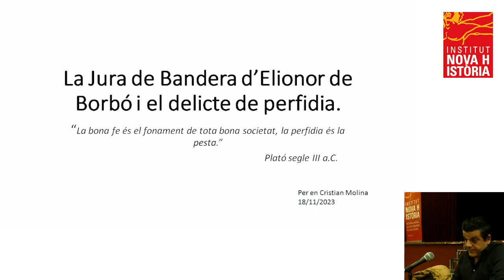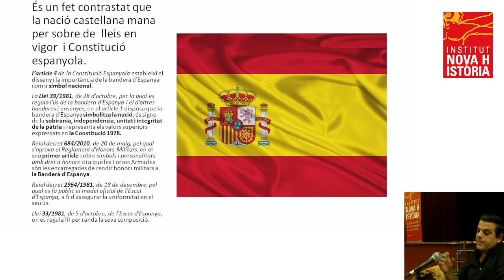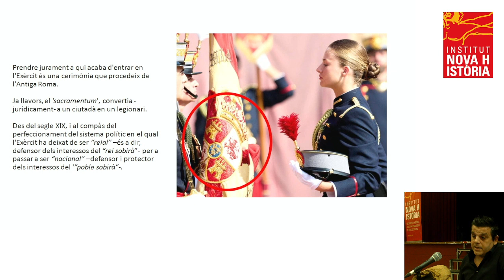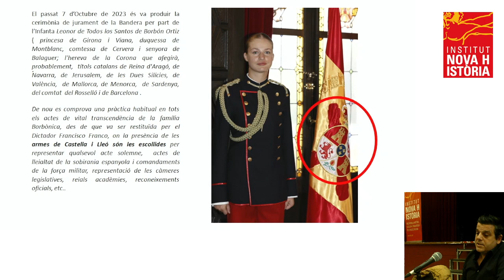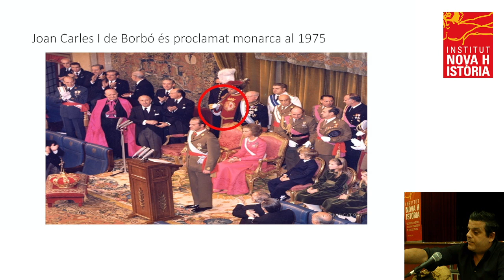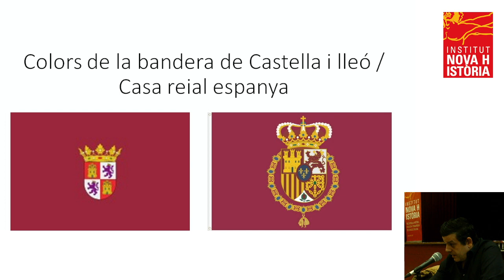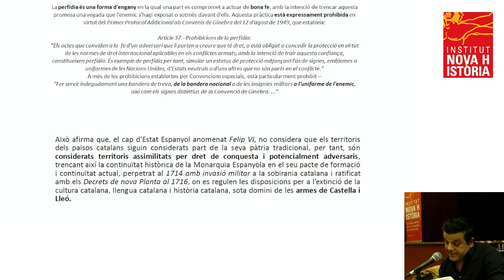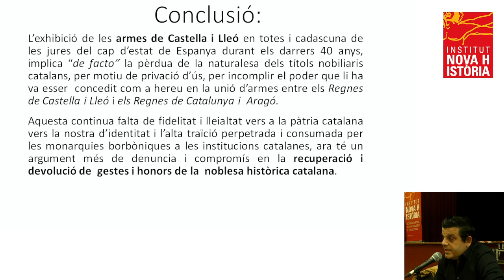Cristian Molina - La jura de bandera d’Elionor de Borbó i el delicte de perfídia (2023)